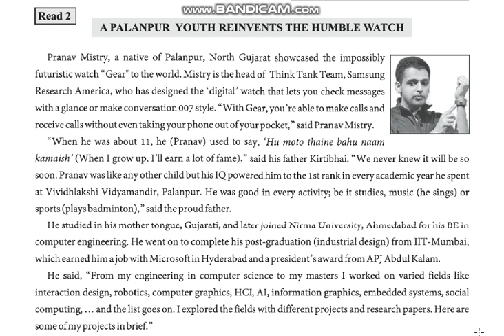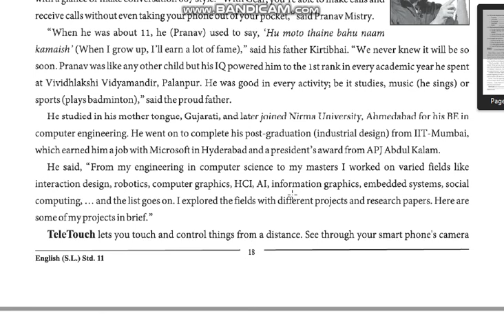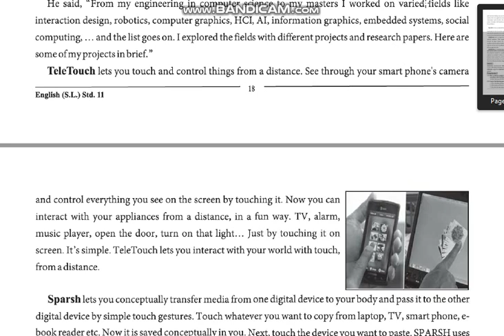11th eng unit 2 read 2 part 2